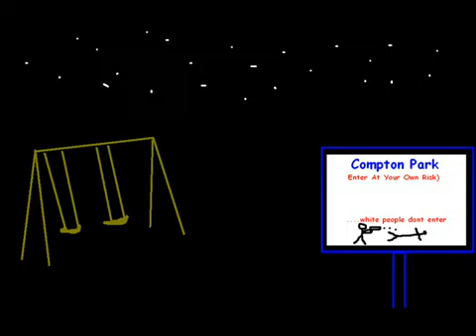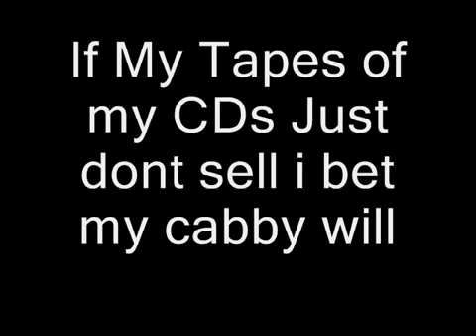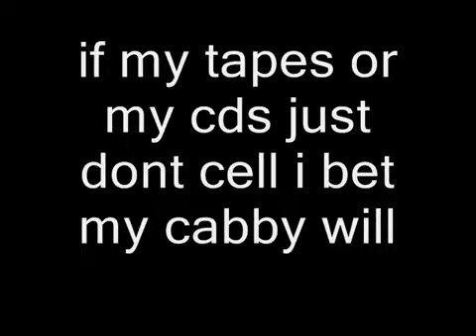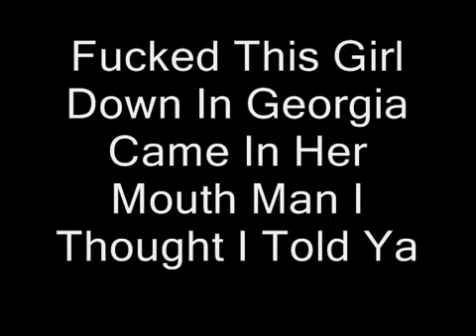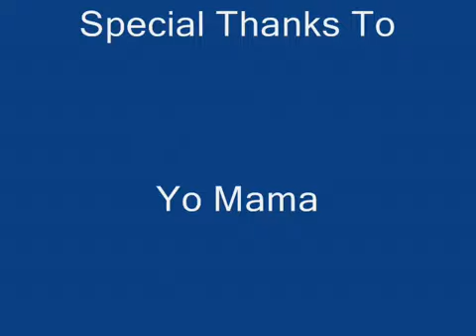Afroman Colt 45